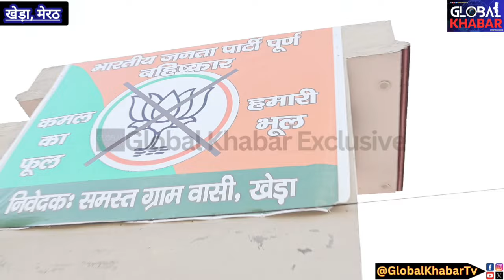यूपी के नाराज़ राजपूतों ने BJP को हराने का किया ऐलान, हाथ धोकर इस नेता के पीछे पड़े।